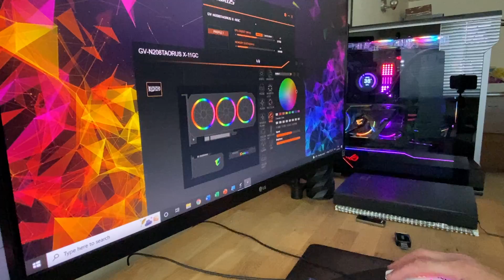Gigabyte Aorus RTX 2080 Ti Extreme issue with LEDs and Fans with Aorus Engine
The PC boots up and the GPU fans and LEDs stop working. The only way to get them working again is to go back into Aorus Engine and enable the LEDs again and saving settings. Have to do this every time i restart the PC
PC Spec
i9-10900k
Asus Maximus XII Hero Wifi

Gigabyte provided a new version of Aorus Engine
AORUS ENGINE SETUP_V2.1.7.3_B220601_x64
This was worse as I was not able to get the LEDs workins.

Anyone else had this issue, appreciate advice